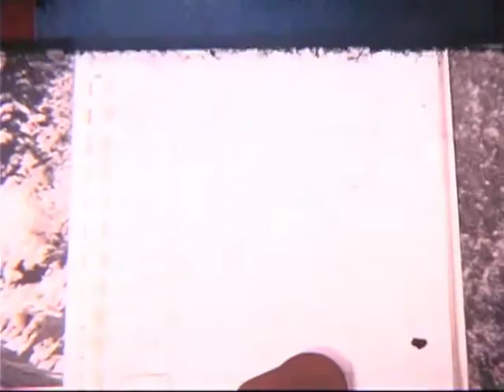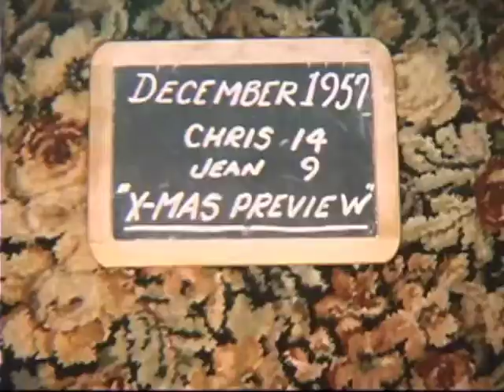1956 Walk in Woods, Pedro, Clare & Lynne